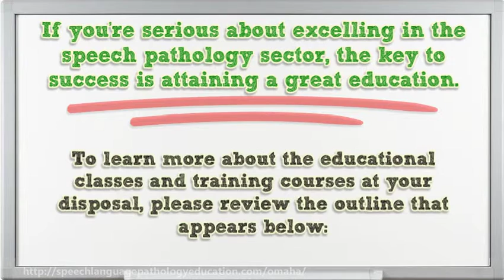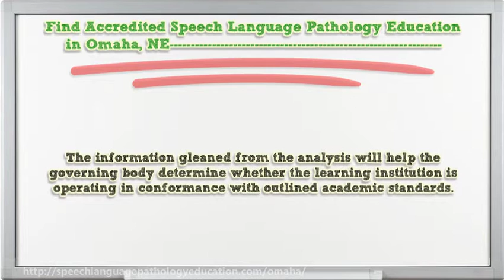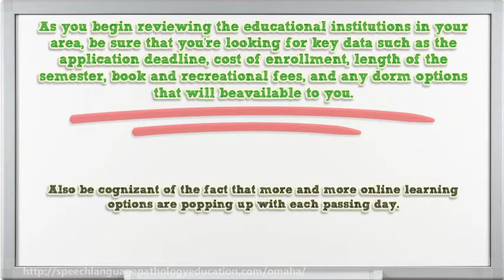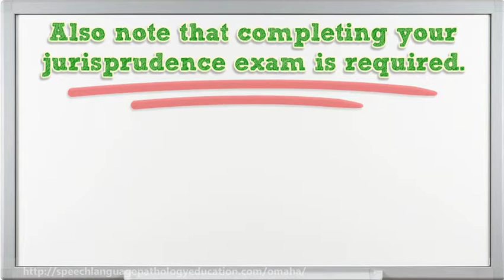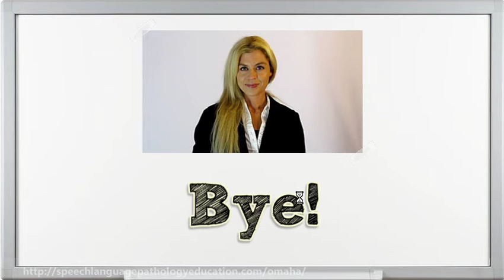Speech Language Pathology Education in Omaha, NE